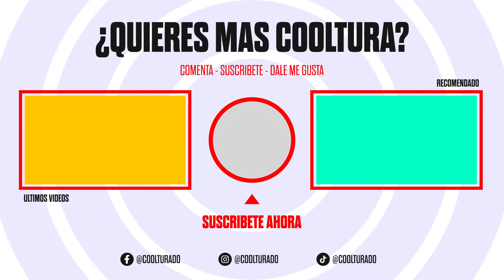¿Por qué las mujeres solteras por más de 2 años son un riesgo para las relaciones?